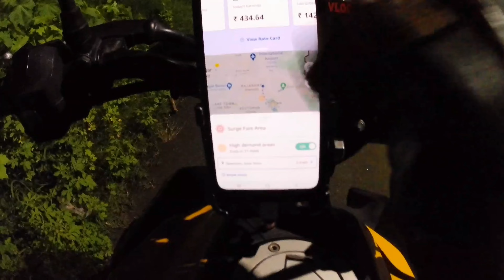Rapido Captain Earnings Night Ride,Ola Bike Night Earnings | Late Night Kolkata Bike taxi Earnings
It's me Sourav Kumar

In this video How to Complete First Trip in Ola Driver App, Ola Driver App मे पहली Trip कैसे पूरा करे ‎
Ola Driver App Use kaise kare,Ola Driver Partner App First Trip kaise puri kare

Sign up and make an extra ₹600 after completing your first 30 trips.

Searching Keywords-
Ola Food Delivery,
Ola Parcel Delivery,
How to active Ola Food delivery,
Ola Food Delivery kaise on kare,
Ola Food delivery Earnings,
Ola Parcel delivery active,
Ola Parcel Delivery kaise chalu kare,
Ola parcel kaise on kare,
Ola parcel earnings,
Ola driver app kaise use kare,
Ola Partner app  use kaise kare,
Ola Driver app use karna sikhe,
Ola Driver first trip kaise pura kare,
First trip in ola bike taxi,
Ola Bike first trip,
Ola bike first ride,
Ola First trip,
Ola Bike taxi,
Ola Driver Earnings,
Ola Bike Part time Earnings,
Ola Bike taxi Earnings,
Uber driver first day,
Uber driver first day earnings,
Uber driver first trip,
First trip in Uber driver app,
First Ride in Uber Bike taxi,
First Trip in Uber bike taxi,
Uber Driver,
Uber moto,
Ubermoto,